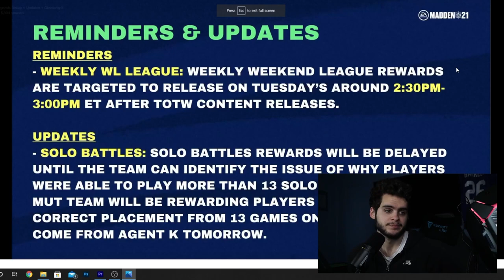SOLO BATTLES GLITCH! PLAY MORE THEN 13 GAMES! SERIES REDUX PULL! GAMECHANGER PACKS! | MADDEN 21